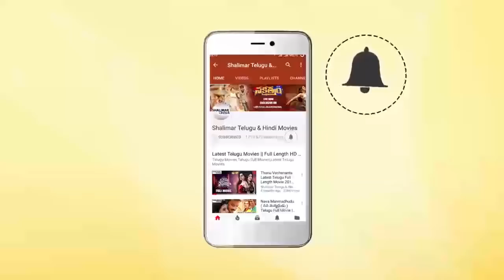Hyderabadi Comedy Stars 69 || Hyderabadi Back To Back Comedy Scenes || Altaf Hyder,Pushpa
Watch Hyderabadi Comedy Stars 69,Hyderabadi Back To Back Comedy Scenes,Altaf Hyder,Pushpa